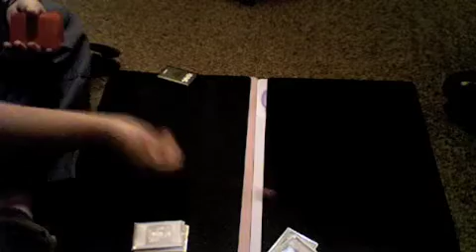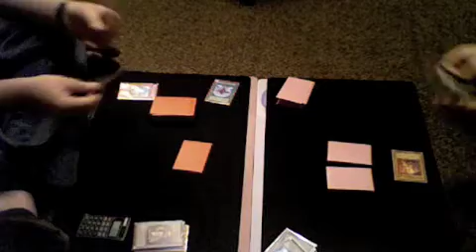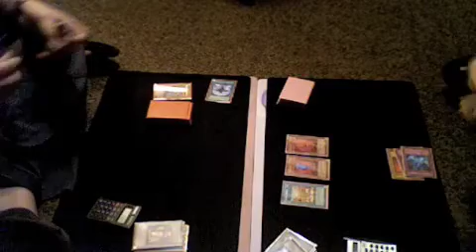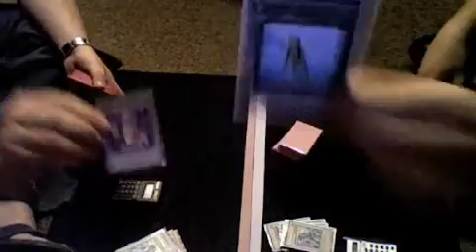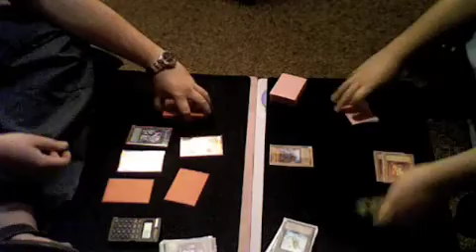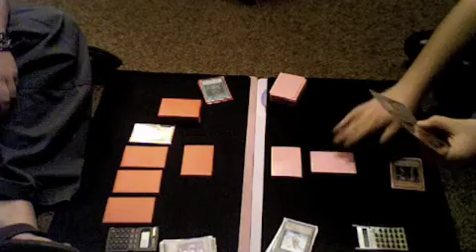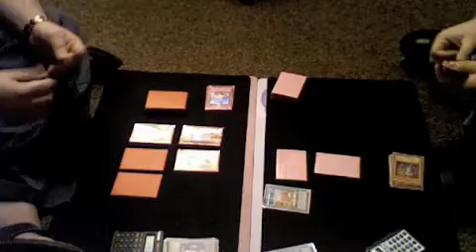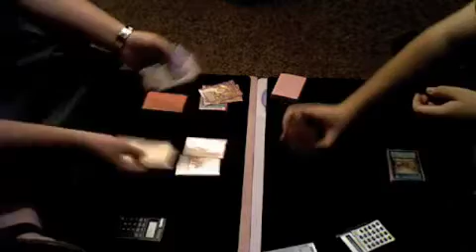OJAMA vs MACRO game 1 & 2